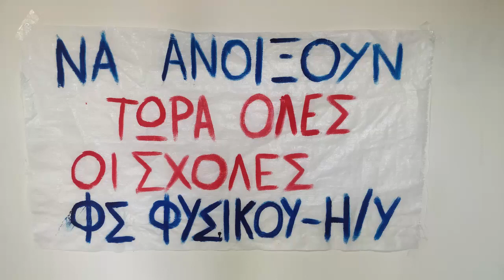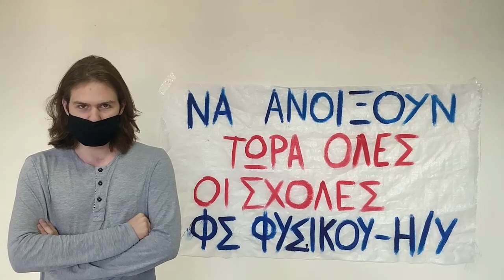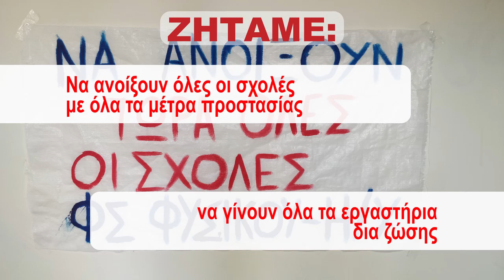ΚΙΝΗΤΟΠΟΙΗΣΗ ΦΟΙΤΗΤΩΝ ΣΤΗΝ ΚΟΣΜΗΤΕΙΑ ΤΗΣ ΣΘΕ ΤΟΥ ΕΚΠΑ